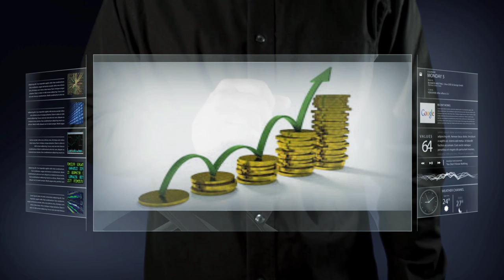Asia Century Investment Promo Video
Video info graphic for Asia Century Investment Limited.